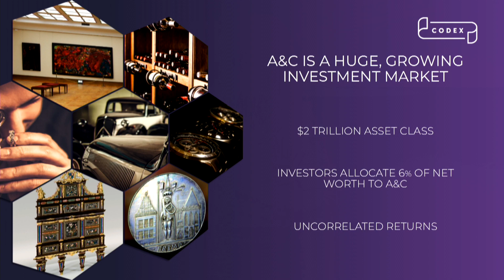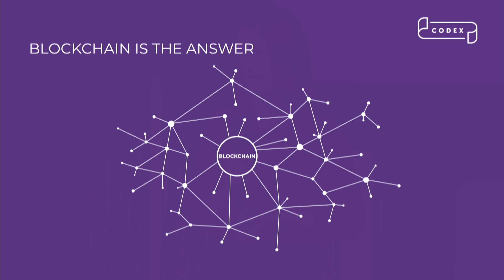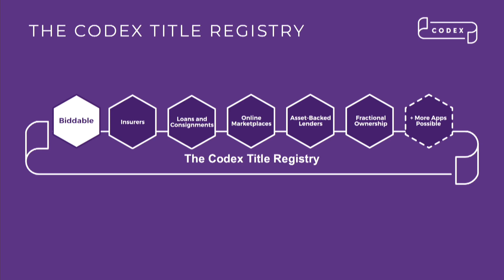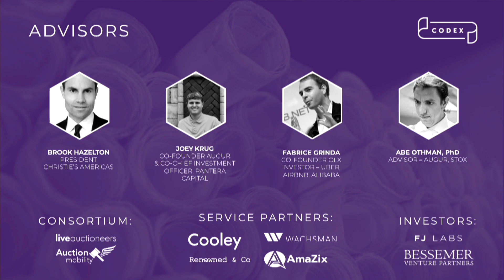Codex Protocol presentation @ London Blockchain Week 2018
Jess Houlgrave Co-founder and COO of Codex protocol presenting Codex Protocol at the London Blockchain week 2018.

About Codex
Codex is the leading decentralized asset registry for the $2 trillion arts & collectibles (“A&C”) ecosystem, which includes art, fine wine, collectible cars, antiques, decorative arts, coins, watches, jewelry, and more. Powered by the CodexCoin native token, the Codex Protocol is open source, allowing third-party players in the A&C ecosystem to build applications and utilize the title system. Codex’s landmark application, Biddable, is a title-escrow system built on the Codex Protocol, which solves long-standing challenges in auctions: non-performing bidders, lack of privacy, and bidder access. The Codex Protocol and CodexCoin will be adopted as the only cryptocurrency by The Codex Consortium, a group of major stakeholders in the A&C space who facilitate over $6 Billion in sales to millions of bidders across tens of thousands of auctions from 5,000 auction houses in over 50 countries.